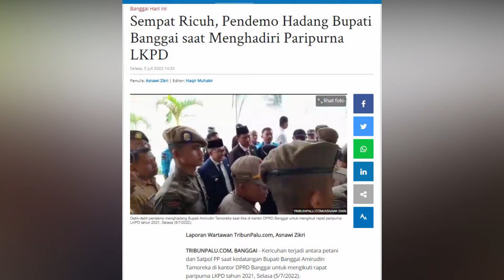🔴 LIVE UPDATE Sempat Ricuh, Pendemo Hadang Bupati Banggai saat Menghadiri Paripurna LKPD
TRIBUNPALU.COM, BANGGAI - Kericuhan terjadi antara petani dan Satpol PP saat kedatangan Bupati Banggai Amirudin Tamoreka di kantor DPRD Banggai untuk mengikuti rapat paripurna LKPD tahun 2021, Selasa 5 Juni 2022.

Kericuhan terjadi lantaran pendemo dari petani sawit kecamatan Batui akan membakar ban namun dihalangi anggota Satpol PP Banggai.

Saling dorong tak terhindarkan, bahkan adu jotos nyaris terjadi.

(TRIBUNPALU.COM)

Edited by: Rezha Rinaldy Intjemakkah